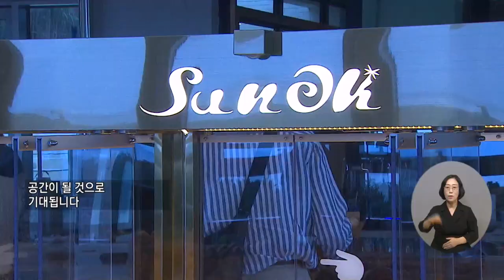복지TV뉴스24_ 천혜의 자연환경을 품은 ‘호텔·베이커리카페’ 개관식 (2024.09.04)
유튜브:

 / 복지tv   ​
페이스북:

 / wbc_tv